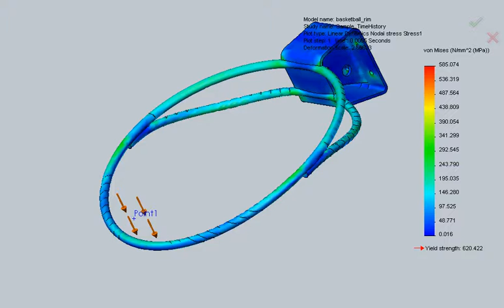basketball rim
Tinh toan,thiet ke,mo phong ung suat,chuyen vi,he so an toan toi uu cua may moc